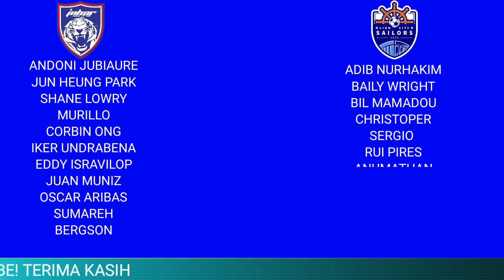JADUAL JOHOR DARUL TA'ZIM vs LION CITY SAILORS | STREAMING | JDT LIVE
Live JDT vs Lion city sailors
Live JDT vs Lion city
Live JDT Malam ini